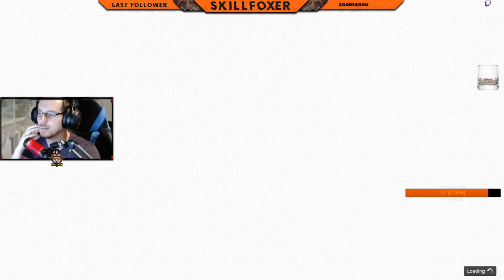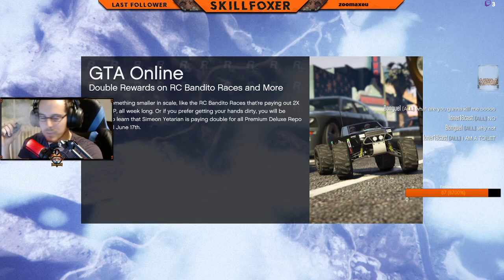Gta 5 - Doomsday Heist Act 1 pokračujeme/ Adam_Parrish / Follower Goal 85/100